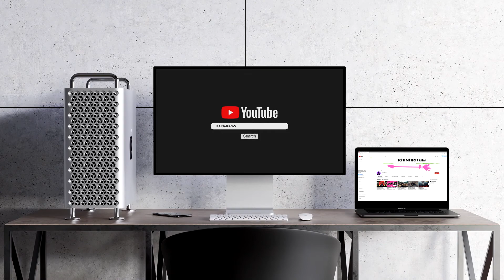Rainarrow Valorant En İyi Anlar #1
Valorant En İyi Anlar videoma hoşgeldiniz, iyi seyirler dilerim. :)